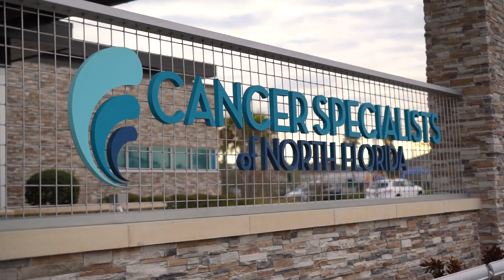CSNF - What is Hematology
Learn a little more about Hematology from Dr. Hassan and Dr. Kobrinski!